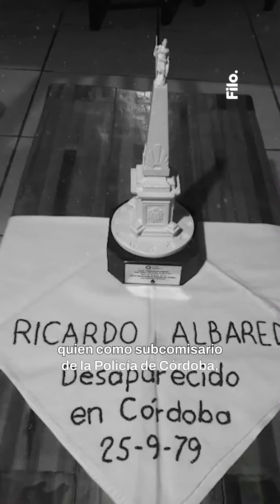Asesinato Susana Beatriz Montoya, madre de un militante de la agrupación H I J O S FiloPolici..